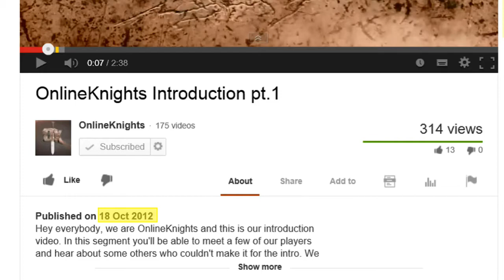OnlineKnights "1 Year Anniversary" Halo 4 Game Night (Announcement)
Join in on the celebration! If you want to play some Halo 4 Forge Maps with us on our 1 year anniversary, please sign up on HaloCustoms.com by RSVPing to the linked lobby. We'll be playing October 18th from 3pm-9pm (Eastern Standard Time). We hope to see you all there!